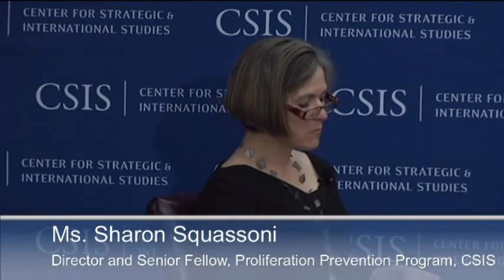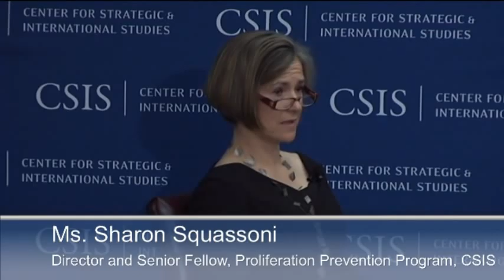What is at Stake in the US-ROK 123 Agreement?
Please join us for a Korea Chair Platform event on the US-ROK 123 Civil Nuclear Agreement. Our distinguished penalists will discuss the significance of the agreement and their views on the future of US-ROK nuclear cooperation .
Ambassador Christopher Hill
Dean, The Josef Korbel School of International Studies,
University of Denver
Dr. Gary Samore
Executive Director, Belfer Center for Science and International Affairs,
Harvard University
Ms. Sharon Squassoni
Director and Senior Fellow, Proliferation Prevention Program, CSIS
and
Dr. Victor Cha
Senior Advisor and Korea Chair, CSIS